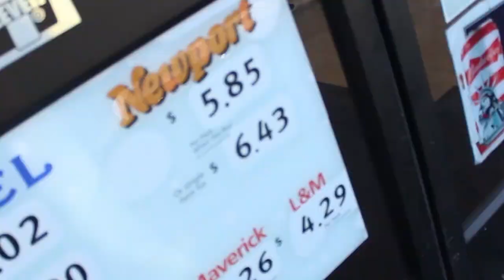What's the Best Korean BBQ in L.A.?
Every year the whole The Cypher Effect team gets together for dinner. This time we decided on Korean BBQ and what better place than try out a restaurant in historic Korean Town. This is a short highlight video of our fun.

Filmed x Edited by @JAEisLA